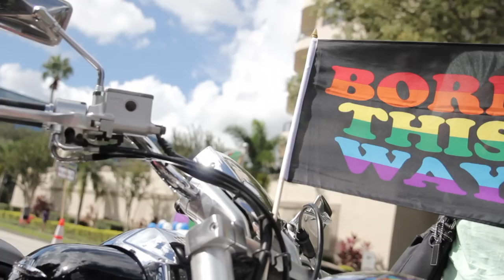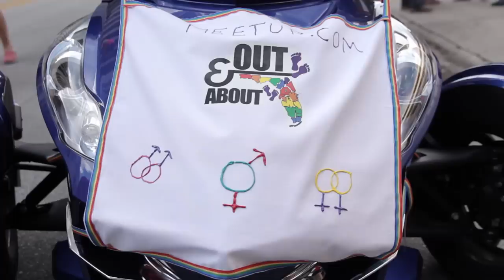Come Out with Pride Orlando 2013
This is a montage clip that I put together of the Come Out with Pride Orlando 2013